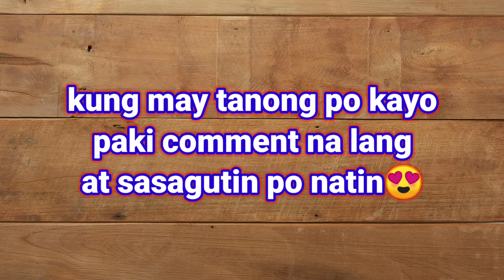Kung mapanood mo ito, hindi kana basta kakain ng noodles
Pasarapin ang simpleng noodles.
Paangatin ang natanggap na ayuda
Sa may mga tanong po paki comment na lang.
Thankyou for watching, keep safe and God bless